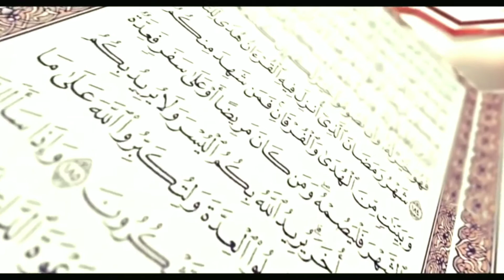PIMPINAN YAYASAN PONPES AL-MATIIN KEDAUNG MENGUCAPKAN SELAMAT MENUNAIKAN IBADAH PUASA 1443 HIJRIAH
selamat menunaikan ibadah puasa Ramadhan 1443 Hijriah